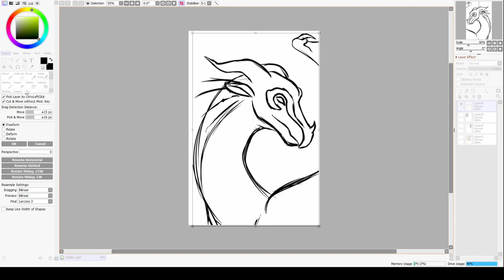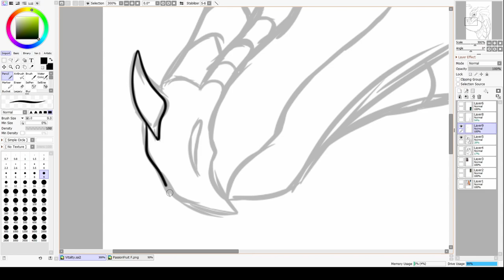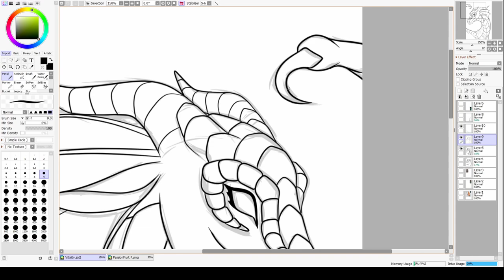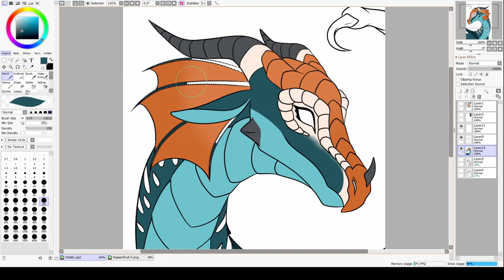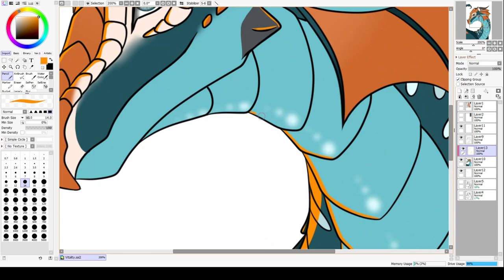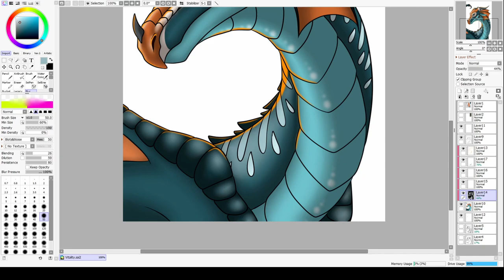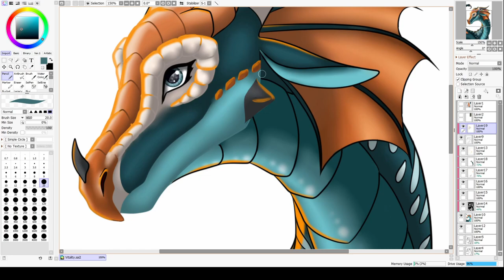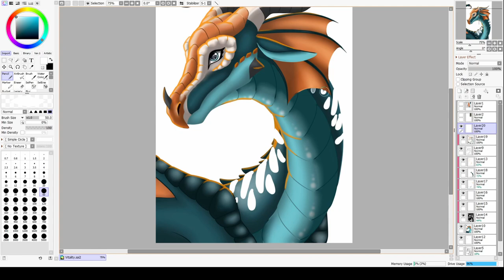Wings of Fire: Drawing Vitality| Speedpaint #17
I decided to draw Bellasaurus one of her Wings of Fire OC's, Vitality. I'd like to draw more of her OC characters, since she has a few others I just adore, to mainly practice my art.

I do not own or claim any of her Original Characters. They are gifts I have decided to draw for her and make into speedpaints.  I have no intentions of stealing these characters or drawing them to get more views.  It is only out of pure interest of her characters and her content.

Game seen: Wings of Fire on ROBLOX, created by [ToP] Talons of Peace

[I do not claim or own the game]

The programs used:
- OBS to record.
- Paint Tool SAI Ver.2 to draw.
- DaVinci Resolve 17 to edit.

Music during in-game recorded scenes: Lomuvaru by Mello C
Other music titles shown in video.
Music owned by Creative Commons.